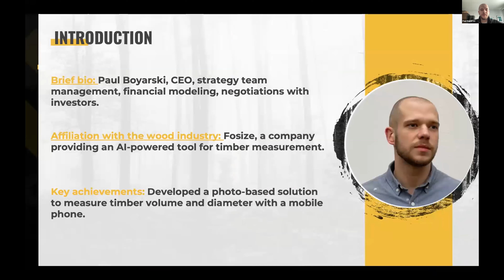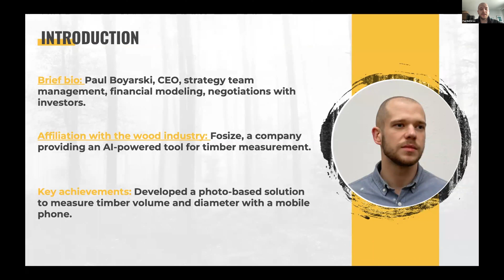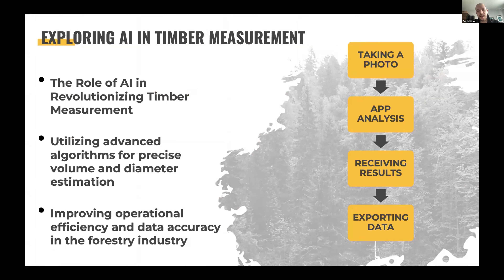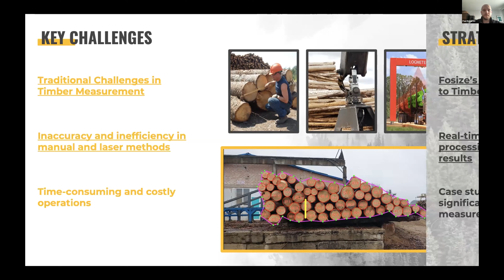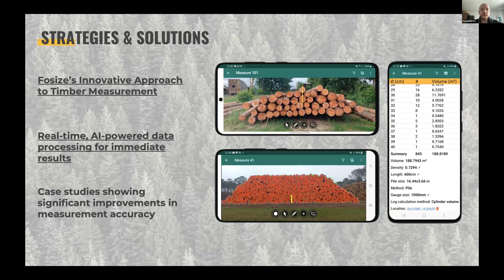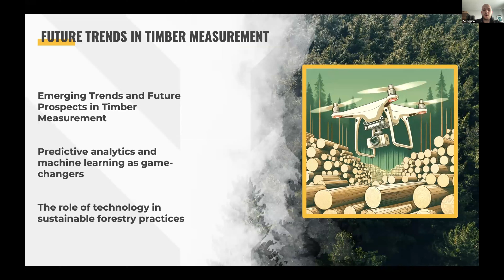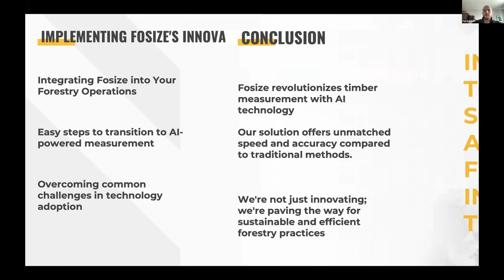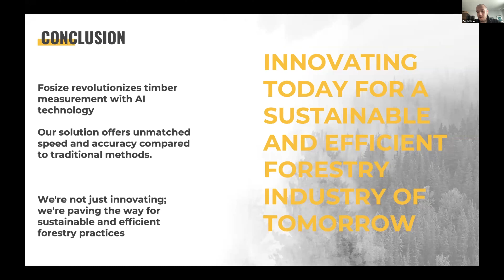Enhancing Efficiency of Supply Chains - Fosize. Poland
Unveiling a paradigm shift in supply chain efficiency with Fosize in Poland! 🚀🌐

Fosize is revolutionizing the landscape of supply chain operations, redefining efficiency in every step of the process. Our innovative strategies and cutting-edge solutions are designed to optimise logistics, streamline operations, and maximise productivity.

Join us in reshaping the way supply chains operate in Poland and beyond. With Fosize, we're committed to enhancing efficiency, reducing bottlenecks, and fostering a seamless flow of goods and services.

Experience the future of supply chain efficiency with Fosize! 🌟🚚💡